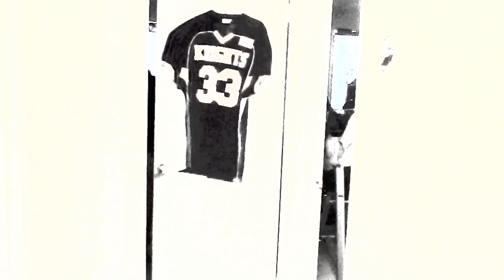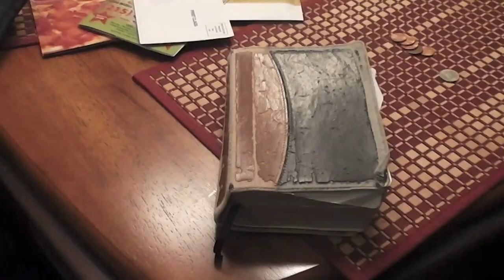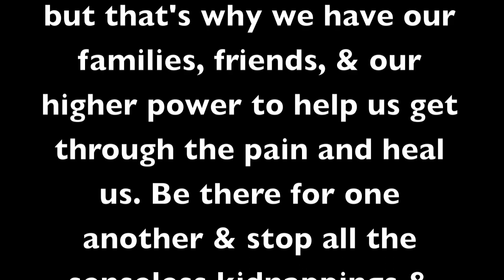Pain (Spoken Word)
Pain is something everyone goes through. How do you cure your Pain? What do you when your in Pain? Before you make a decision watch this Spoken Word by Drizzy Franchise on Pain